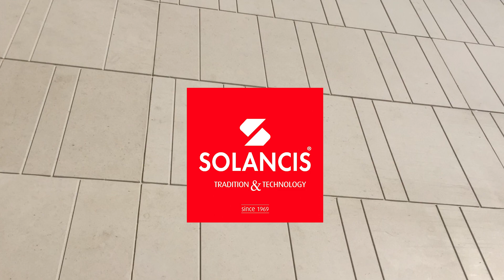SOLANCIS interviews Peter Harrison, stone consultant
Natural Stone can be found globally, but few stones and companies are able to present so broad and quality solutions as portuguese limestone from Solancis!
Peter Harrison is one of those that knows about worldwide stone and today we share its testimony.

A Pedra Natural pode ser encontrada em todo o mundo, mas poucas pedras e empresas apresentam soluções de qualidade tão amplas quanto a pedra calcária da Solancis!
O Peter Harrison é um dos consultores internacionais que melhor conhece sobre pedra, e hoje partilhamos o seu testemunho.